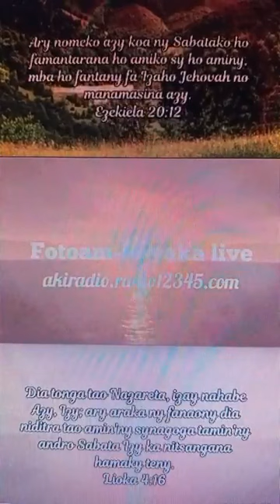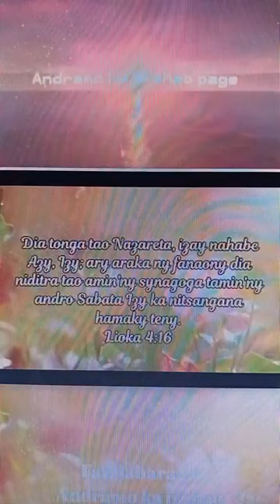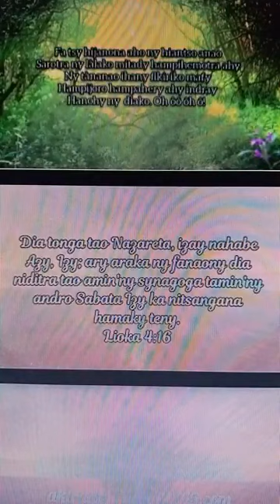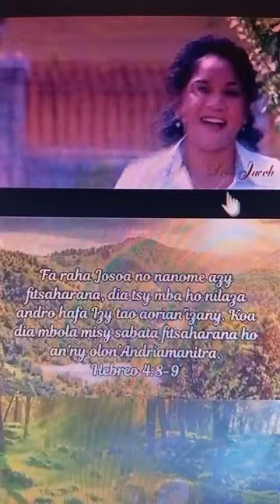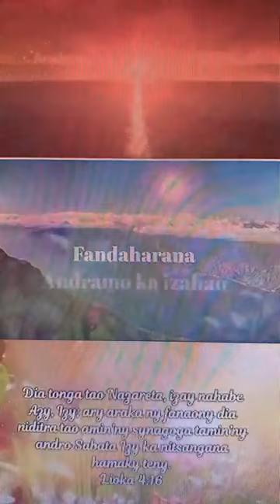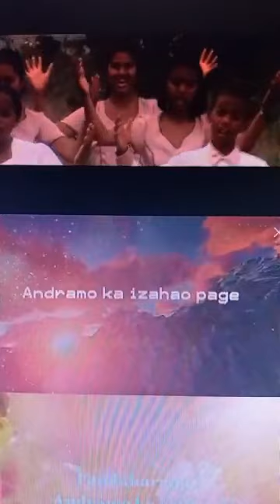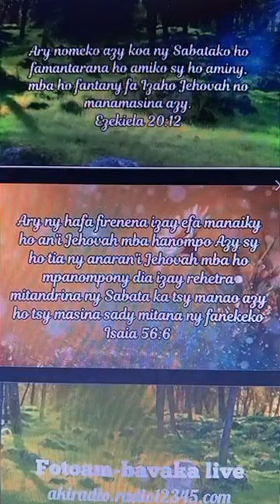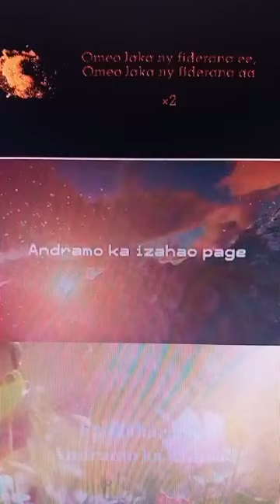Andramo ka izahao . Mifankazara amin ny Tsitoha.Sabata.06/04/24.